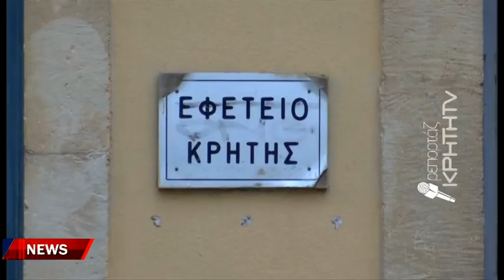Αναβολή στην εκδίκηση της υπόθεση Σούζαν Ίτον